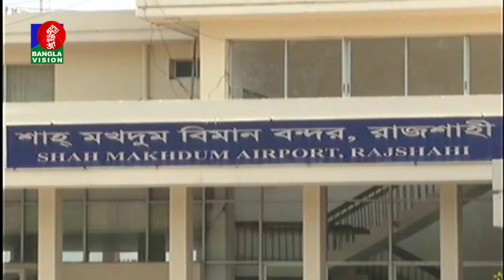রাজশাহী বিমানবন্দরে প্রশিক্ষণ বিমানের দুর্ঘটনা।